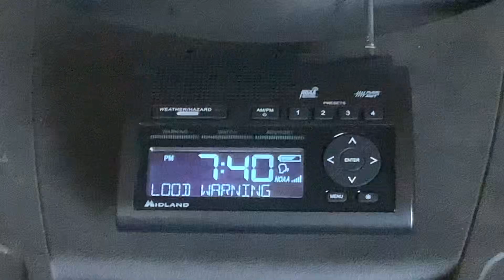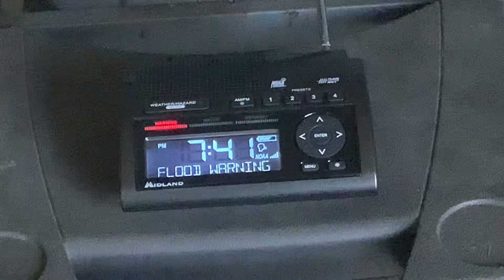EAS #857 NOAA Weather Radio (WR-400) Flash Flood Warning #2 7/14/23 7:40 PM